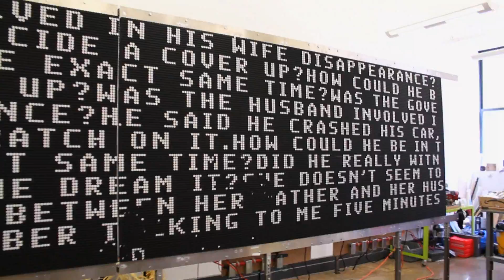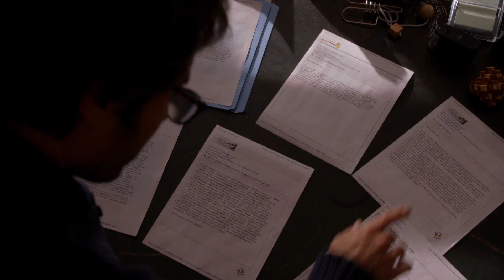Electromagnet Dot Display for TNT's "Perception"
For TNT's newest crime-solving show Perception we revived a sign technology of yesteryear to create an anagram-finding experience on the streets of New York. Made up of over 40,000 physical dots spinning from black to white at 15 times faster than originally designed, the screen not only reflects back a unique image of anyone walking by, but allows you to actually hear those movements thanks to its mechanical nature.